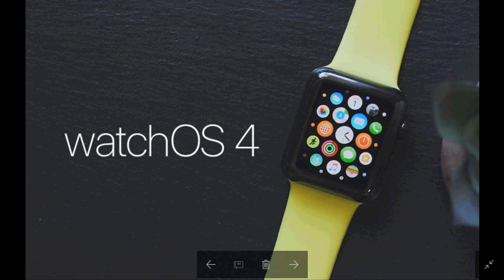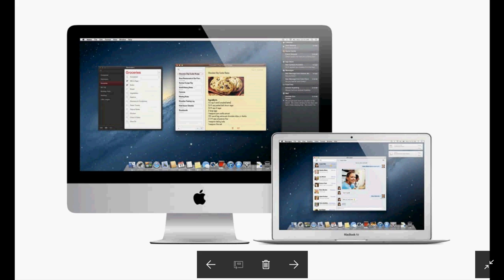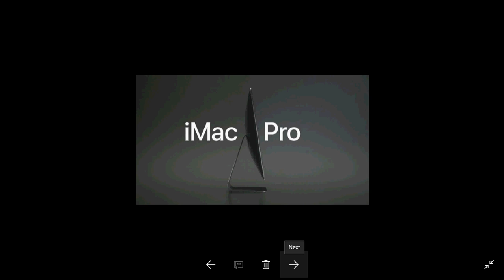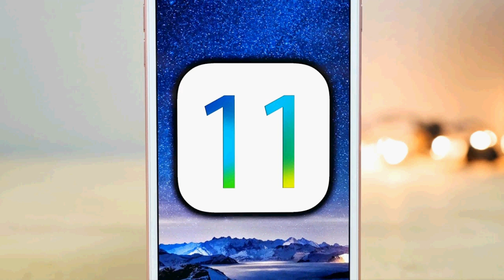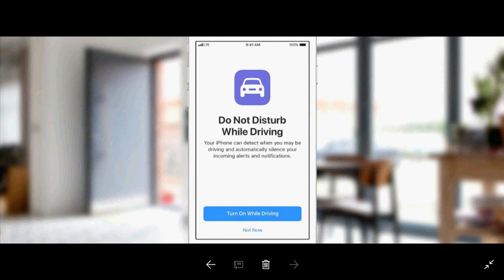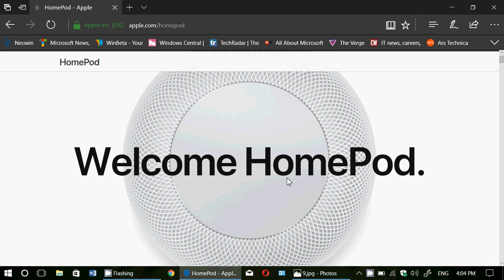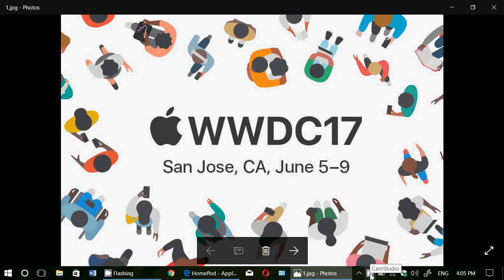WWDC 2017 Apple Keynote Roundup What was announced today June 5th 2017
Quick roundup of what was announced at the Apple Keynote at the WWDC 2017 Conference June 5th 2017